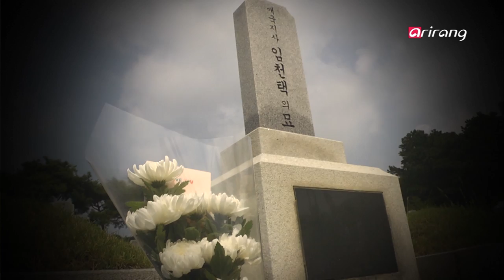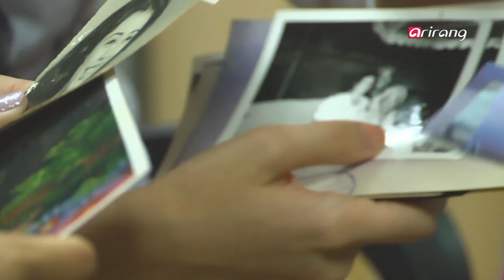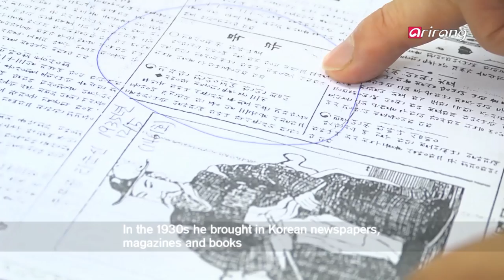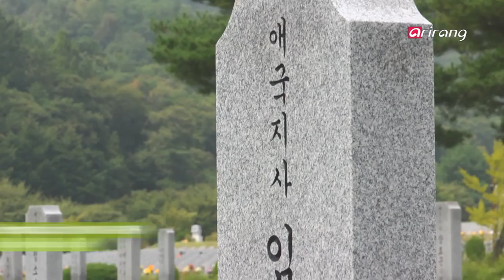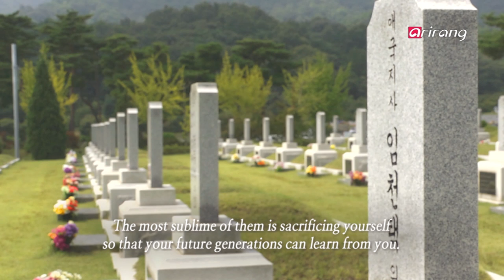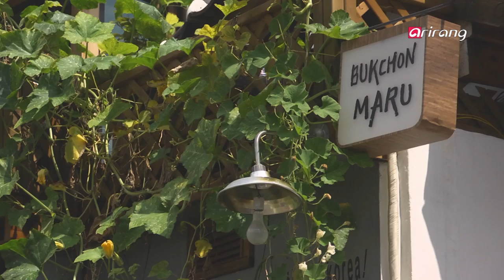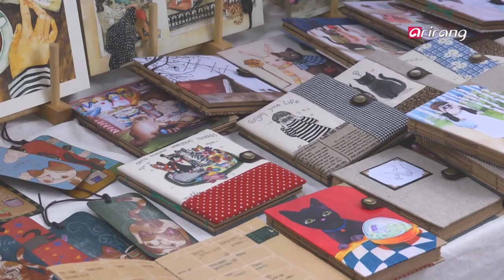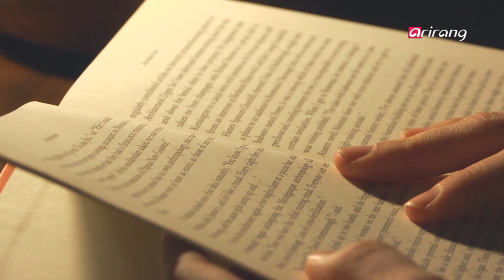Travel Story Ep14 Korea, the Country of Descendants of Independence Activist from Cuba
Korea, the Country of Descendants of Independence Activist from Cuba
Azaria Lim was the first student from Cuba to study in Korea. She is a fourth-generation Korean-Cuban.
Korea and Cuba do not have diplomatic ties yet, but Azaria was able to come to Korea with the help of her late great-grandfather, Lim Cheon-taek, who made large contributions to helping Korea achieve national independence. During Japanese colonization of Korea, Lim Cheon-taek lived in hardship with his single mother on a henequen farm in Mexico. He did everything he could to help Koreans in Cuba protect their national identity.
He established a Korean school and taught the Korean language and culture to second-generation Korean-Cubans. Lim Cheon-taek also raised funds for the Korean interim government based in Shanghai, China. His final wish was to visit his homeland before death, but he only returned to Korea seven years after he passed away.
He was buried at the National Cemetery in recognition of his contributions to Korea's independence, and now his granddaughter is pursuing her dreams by studying in Korea.
What does Korea look like in the eyes of an independence activist's descendant? Join us to learn more about the dreams and aspirations of this young woman in a foreign country and the traces of Korea's independence movement

쿠바 독립운동가 후손의 한국
쿠바 최초 한국의 유학생으로 대학에 다니고 있는 아자리아 임. 그녀는 쿠바 한인 4세다. 쿠바와 국교를 맺지 않은 그녀가 한국에 올 수 있었던 것은 증조부인 고 임천택 선생 덕분이었다.
그녀의 증조할아버지인 고 임천택 선생은 한국 독립운동사에 큰 족적을 남겼다. 일제시대 때, 홀어머니의 품에 안겨 멕시코 에네켄 농장에서 힘겨운 생활을 하다가 쿠바에 정착한 그는 한국인의 정체성을 잃지 않기 위해 많은 노력을 했다. 한국 학교를 세우고, 한인 2세에게 한국말과 한국문화를 교육하는 것은 물론 상해 임시정부에 독립자금을 지원하기 위해 모금운동도 열심히 했다.
그의 소원은 죽기 전에 조국 땅을 밟는 것. 하지만 그의 소원은 그가 세상을 떠난 지 7년 만에 이루어졌다. 한국 독립운동을 위해 노력한 공로를 인정받아 국립대전현충원에 묻힐 수 있었던 고 임천택 선생. 이제는 그의 증손녀가 할아버지의 땅에서 교육을 받고 꿈을 키우고 있다.
독립운동가의 후손, 아자리아 임. 그녀가 느끼는 증조할아버지의 고향은 어떤 모습일까?
낯선 나라에서 유학생활을 하며 꿈을 키워가고 있는 스무 살 아자리아와 함께 한국 독립 운동사의 흔적을 좇아보고, 선조들이 지켜낸 현재의 한국을 그녀의 시선으로 함께 해본다.